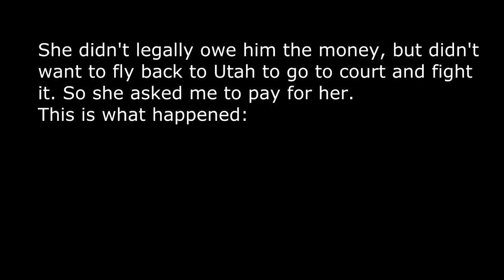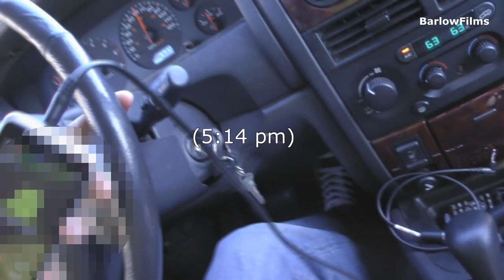Paying a Guy $100 in Pennies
In case anyone feels sorry for the guy, rest assured, he's an ass.
He tried to guilt trip me by lying and saying that the money was for a children's charity! That is absolutely not true. ...Unless he counts his wallet as a children's charity... Eww...

Also, what is the definition for a hipster? I've just found out I'm a hipster, unbeknownst to me before all these educated, kind people in the comments began informing me. Is it cause I wore sunglasses on a sunny day?